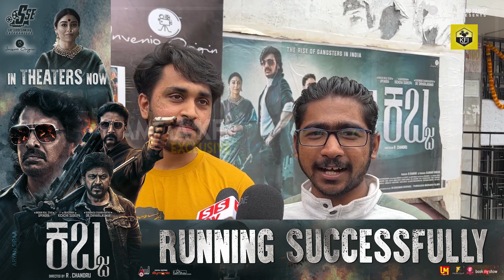KABZA 1st Day ಸೂಪರ್ ಅಂದ್ರು, 2nd Day ಹೀಗ್ಯಾಕೆ ಹೇಳುದ್ರು..? Upendra Kabzaa Movie Public Review | Sudeep